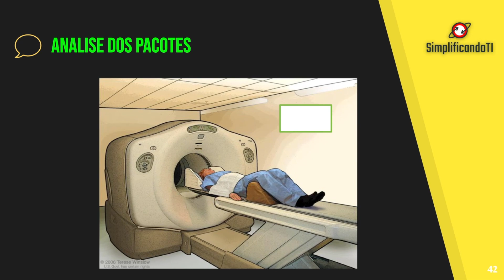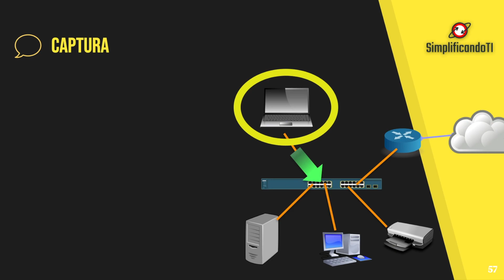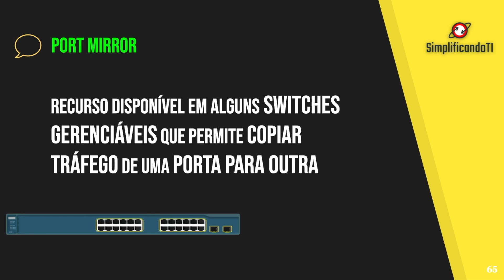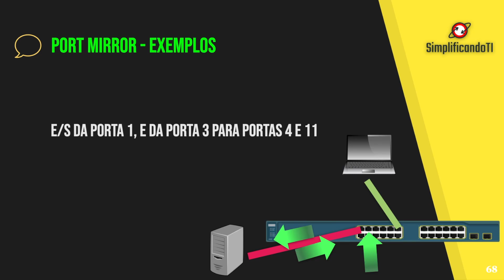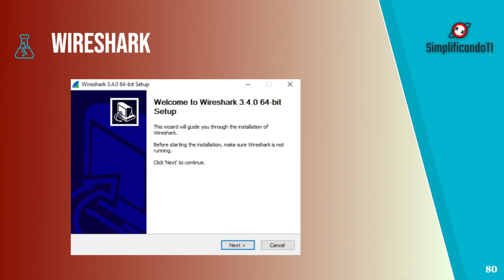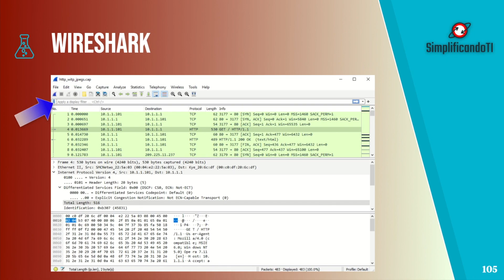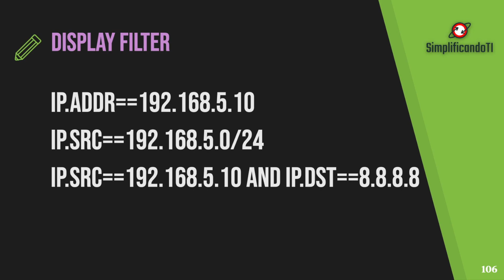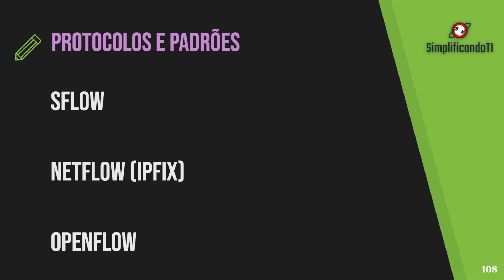Afinal o que e um analisador de pacotes (Wireshark)?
Um analisador de pacotes (packet analyzer ou packet analyser) pode ser uma ferramenta muito útil para auxiliar a depurar e resolver problemas dentro de uma rede, principalmente os problemas mais complicados e díficeis de encontrar.

Neste vídeo apresentamos, como sempre de maneira bastante simples, o que é um analisador de pacotes, como ele funciona e usamos o Wireshark (software gratuito) como exemplo de operação.

★ ★ Se você tem sugestão de assunto para apresentarmos, nos diga nos comentários abaixo, que talvez a gente consiga criar um vídeo sobre ele.